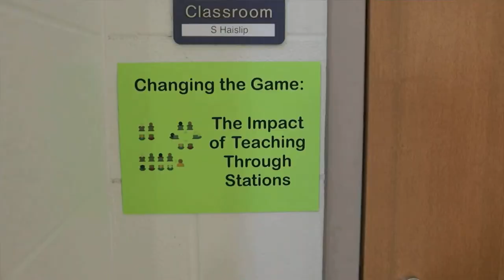Education Matters Ep 70 Leadership Spotlight - Patrick Miller 8/4/18